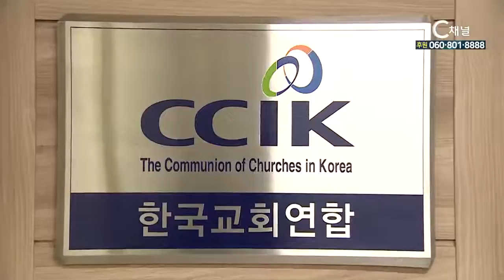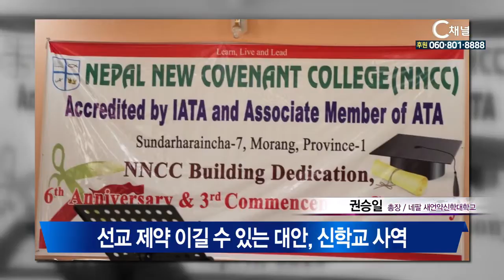C채널 REPORT 플러스 2020년 2월 21일 C채널 뉴스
［단신］한교연, 코로나19 급속 확산에 긴급 기도 요청
한국교회연합이 급속도로 확산되고 있는 코로나19에 대해 성도들의 철저한 대응과 함께 희생자가 더는 생기지 않도록 합심해 기도해달라고 긴급담화문을 통해 요청했습니다.

[ 단신 ] 제52회 국가조찬기도회, 오는 3월 25일 개최
제52회 국가조찬기도회가, 다음달 25일 서울 강남구 코엑스 전시장에서 개최됩니다.

[단신] 네팔인 유학생, 장신대 신대원 졸업
코로나 이후로 각 학교의 졸업식은 취소됐지만, 졸업생들은 기념촬영을 하는등 삼삼오오만나서 졸업을 축하했습니다.

［이슈픽］학교를 떠나 부르심의 자리로, 신순화 사모 ACTS신학과, 임종섭 전도사 감신대신대원
코로나19로 인한 대다수 학교의 졸업식이 모두 취소되면서 현장을 찾아볼 수가 없습니다. 하지만 이번에 뜻깊은 마음으로 신학교를 졸업하는 두 분을 모셔와 이야기를 나누었습니다.

진행 / 유병용 목사